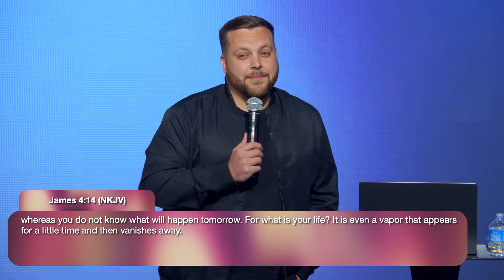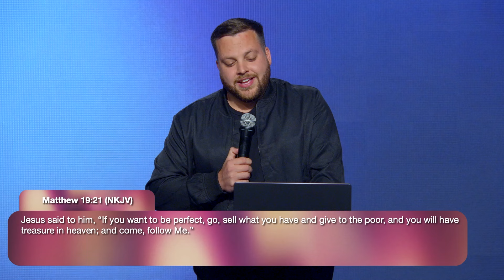Eternally Minded | Jonathan Dirmann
It is so easy to get caught up in the whirlwind of everyday life, and sometimes we find ourselves fixating on things that, in the grand scheme of things, aren't at all important. But when we step back and refocus on what truly matters, embracing the bigger perspective, we can see beyond immediate and fleeting concerns to something far more enduring and meaningful. Special guest Jonathan Dirmann unpacks the importance of having an eternal perspective.

Bible Verses
📖 Proverbs 7:21–22
📖 1 John 2:17
📖 James 4:14
📖 Matthew 19:16–22
📖 Romans 8:35–39

"Eternally Minded" was recorded live at The Rock in Anaheim, CA.

MORE...
« Solid Lives » To find out more about the ministry of Solid Lives,

« Support » Help us get free resources out to more people. To support the ministry of Solid Lives, please

« Podcasts » Listen to weekly messages or a daily episode from The New Testament Daily on podcast

« Jesus Disciple » God is calling believers EVERYWHERE to be a part of fulfilling the Great Commission, making disciples around the world. Get free resources and find out more at JesusDisciple.com.